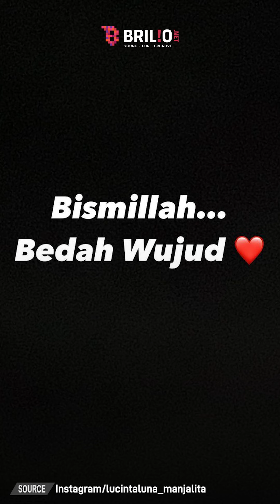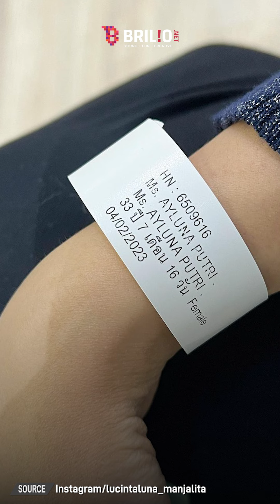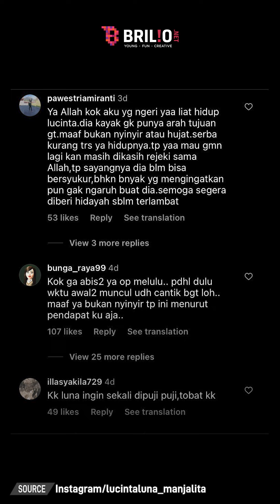Lucinta Luna pamer hidung baru usai oplas lagi, netizen auto ngilu & sebut makin aneh | NEWSFLASH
Kabar menghebohkan datang dari Lucinta Luna. Pasalnya, belum lama ini ia memutuskan untuk melakukan operasi plastik lagi. Padahal, sebelumnya ia diketahui sudah sering melakukan beberapa prosedur bedah plastik. Mulai dari wajah, rahang, jakun, tulang ekor, dan bagian tubuh lainnya.

Terbaru, selebriti berusia 33 tahun itu kembali melakukan operasi plastik pada hidungnya. Bahkan, ini adalah kali ketiganya menjalani bedah hidung. Lucinta Luna mengaku kesal karena bentuk hidung sebelumnya sering disebut aneh oleh netizen. ahkan banyak yang menganggapnya mirip tokoh kartun Pinokio. Tak terima, ia pun langsung terbang ke Thailand demi menjalani operasi lagi.

Kini Lucinta sudah menyelesaikan prosedur oplas tersebut dan kembali aktif menjalani kegiatannya. Ia lantas memamerkan hidung barunya yang masih diperban. Meski begitu, sosok yang kerap dipanggil Ratu ini tampak semakin percaya diri, dan menyebut dirinya mirip Lisa Blackpink.

Kendati Lucinta Luna percaya diri dengan hasil operasinya, namun banyak warganet yang justru khawatir. Mereka mengaku ngilu melihat Lucinta yang tak kapok-kapoknya melakukan bedah plastik. Ada pula yang menyebut Lucinta sudah cantik, sehingga tak perlu melakukan oplas lagi lantaran dianggap sama saja dengan menyakiti diri sendiri.